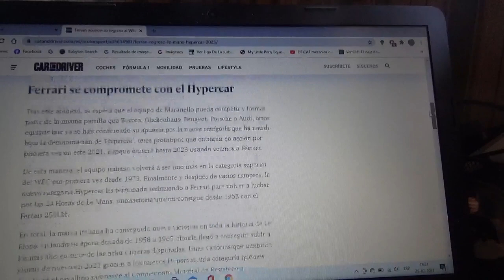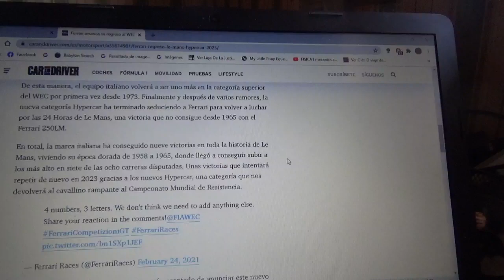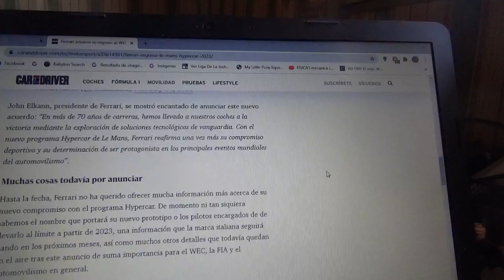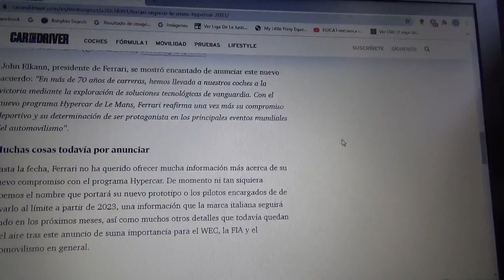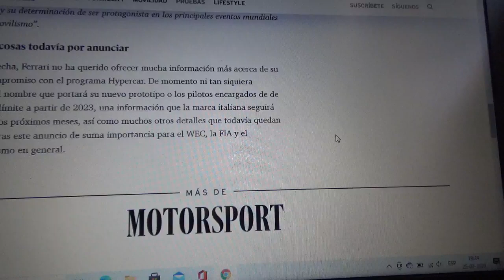Scuderia Ferrari regresa al WEC y a Le Mans con una máquina hypercar para la Temporada 2023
Esta nueva categoría primaria del Campeonato Mundial de Resistencia llamó la atención de la compañía automotriz italiana con cuartel general domiciliado en Maranello Emilia Romaña